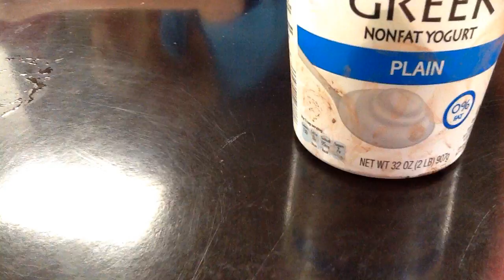Tayla and Jennah - K